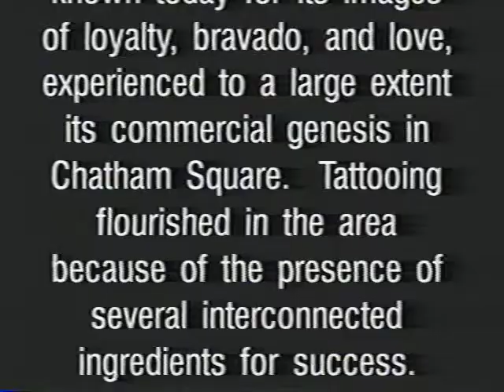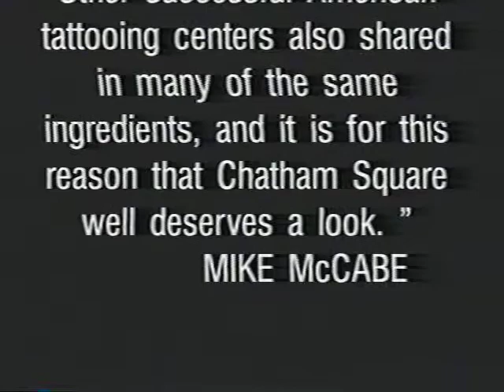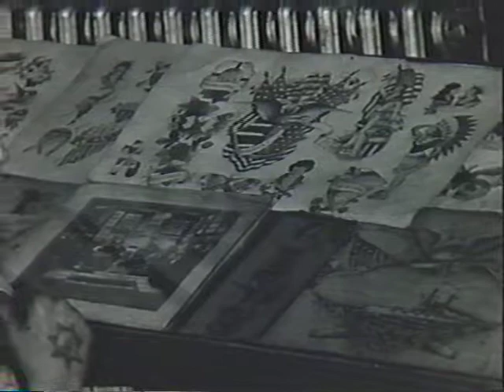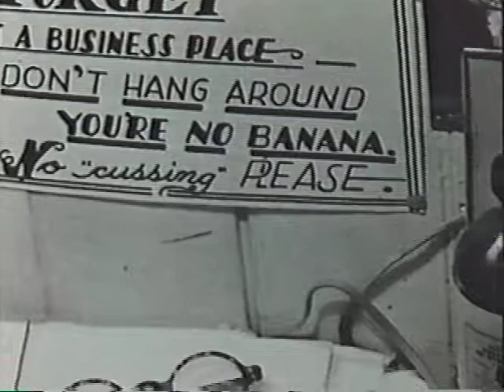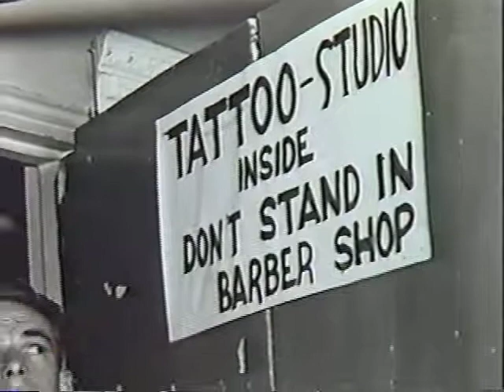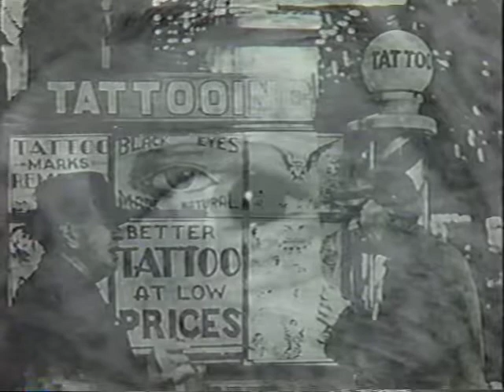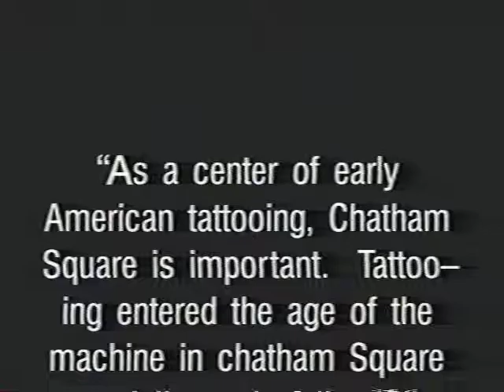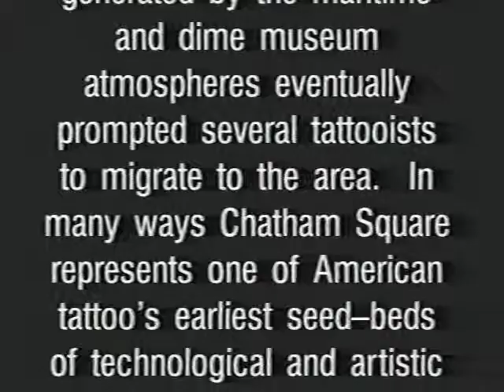NYC Tattoo Genesis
Antique Tattoo Photo-play